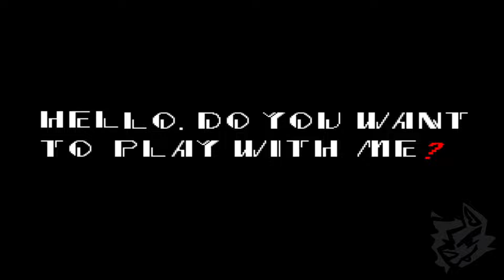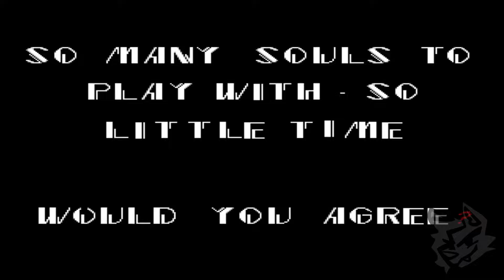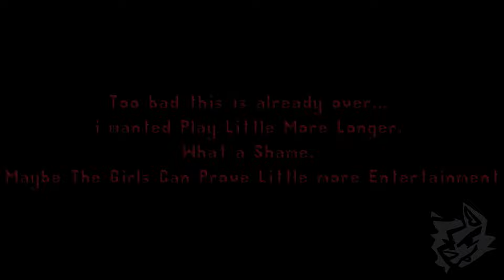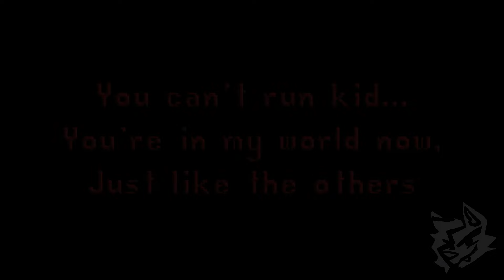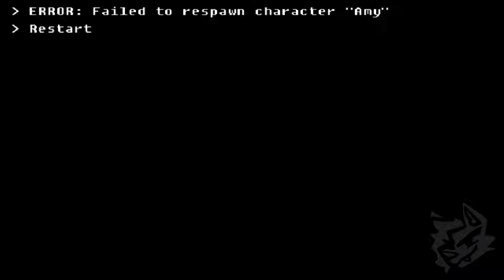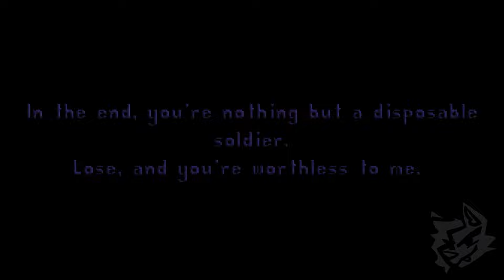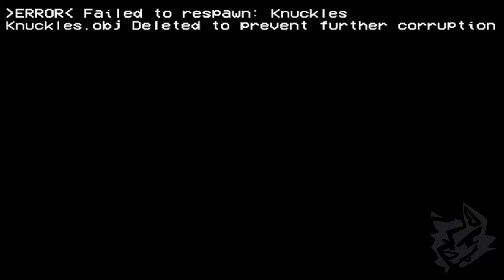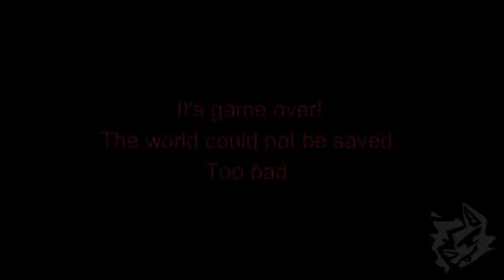The Remake video it's here (Sonic.Exe Games)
Sonic.Exe And Sally.Exe Game Made by @MY5TCrimson

Rouge.Exe Made by @_J.B.M_

Silver.Exe Game Made by EndaTheStar
Special Thanks to @artlonick89 and @VladosProductionOfficial for help me finish the video

Some voice clips exe is come from @metalsonicdragon9857

And @UmbraTWolf